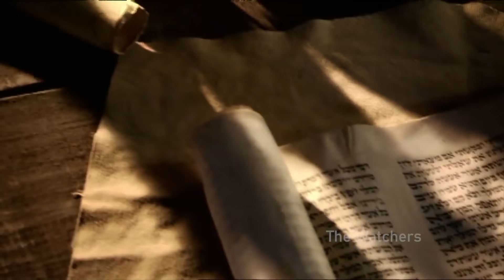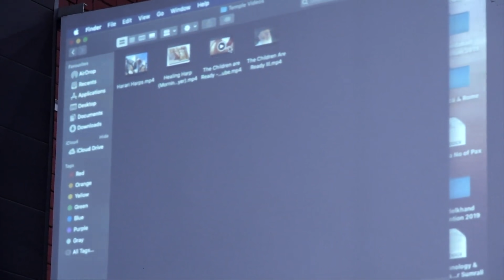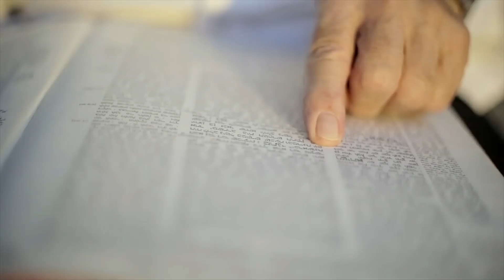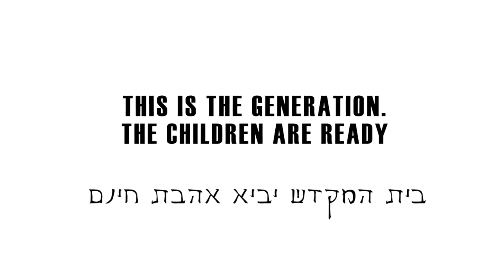क्या यरूशलेम में नया मंदिर बनेगा?| Will a new temple be built in Jerusalem? | Sachin Clive